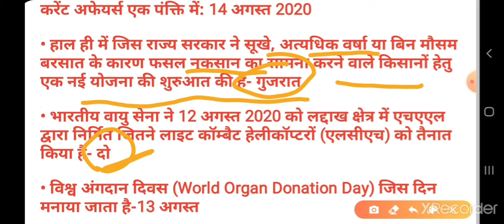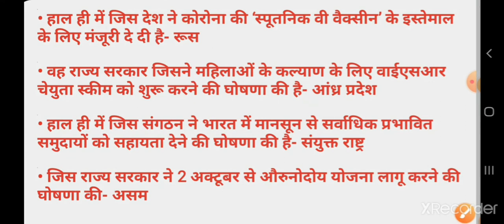DAILY CURRENT AFFAIRS.(14-AUG-2020)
DAILY CURRENT AFFAIRS MOST IMPORTANT QUESTIONS.